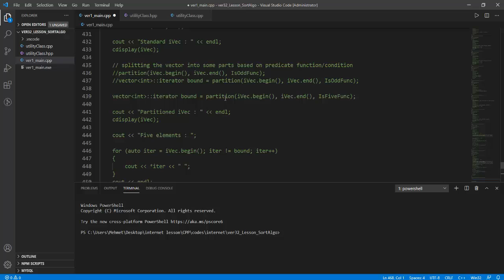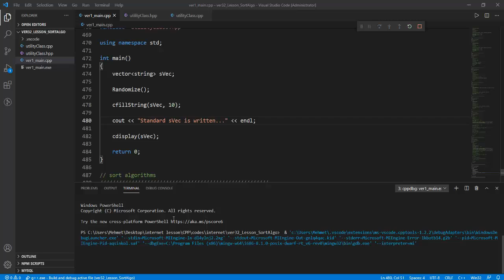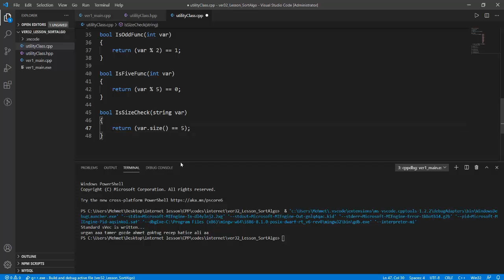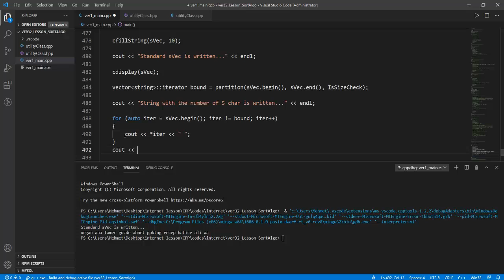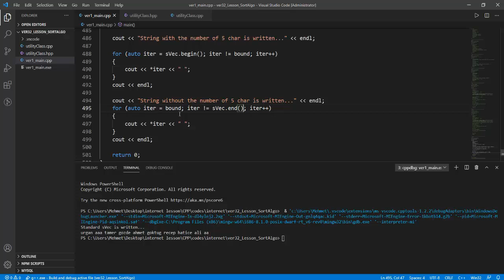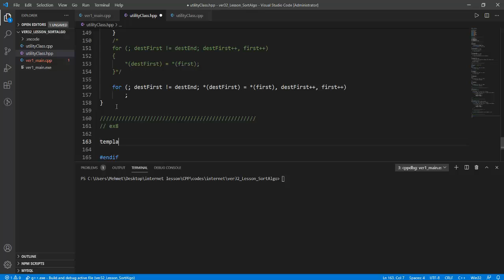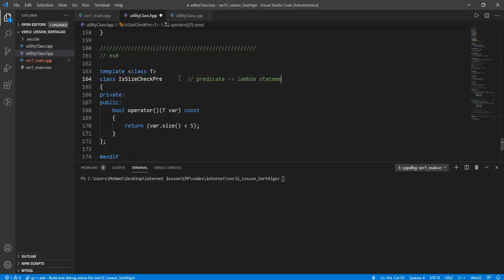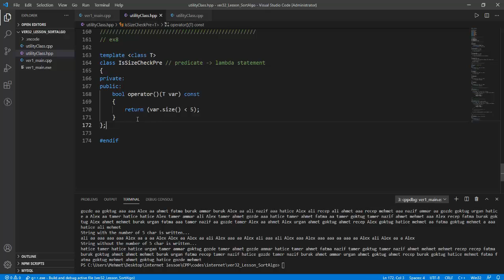Nesneye Yönelik Programlama - CPP/C++ - Ders 316 - Sıralama Algoritamaları - Part 8